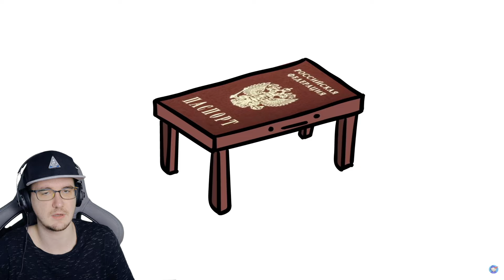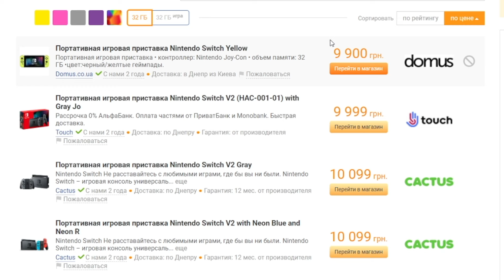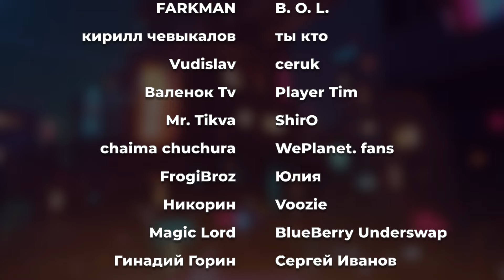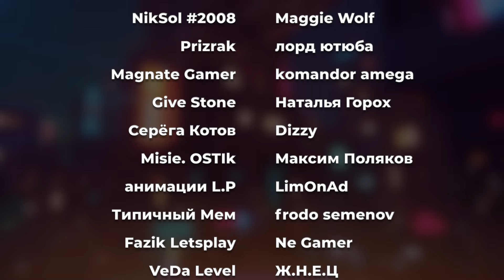ХОЧУ ОБРАТНО В ШКОЛУ...=( (Анимация) ► ZAKATOON ( ЗАКАТУН ) | Реакция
ХОЧУ ОБРАТНО В ШКОЛУ...=( (Анимация) ► ZAKATOON ( ЗАКАТУН )